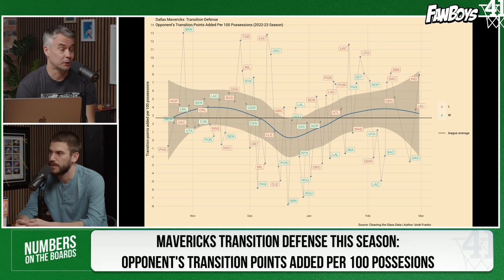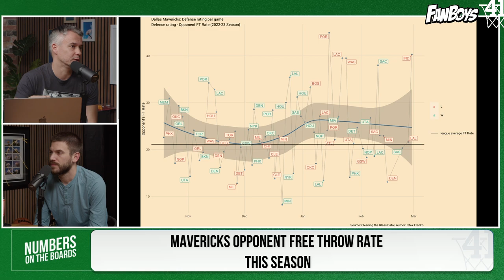Maxi is back on the court and Iztok is back in the Studio! | Numbers on the Boards EP 109 | Podcast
Slovenia's own self-described "guy with a Twitter account" and D Magazine scribe Iztok Franko joins Bobby to discuss Mavs/Pacers, transition defense and fouling woes, the growing Luka/Kyrie dynamic, Maxi Kleber's return, and much more.